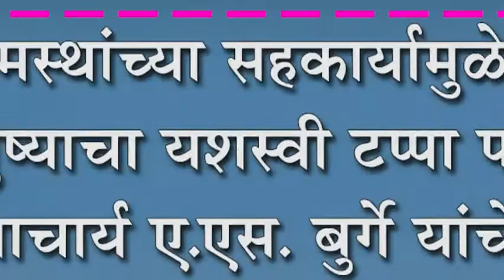ग्रामस्थांच्या सहकार्यामुळेच आयुष्याचा यशस्वी टप्पा पार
ग्रामस्थांच्या सहकार्यामुळेच आयुष्याचा यशस्वी टप्पा पार : प्राचार्य ए.एस. बुर्गे यांचे सत्काराप्रसंगी भावोद्गार